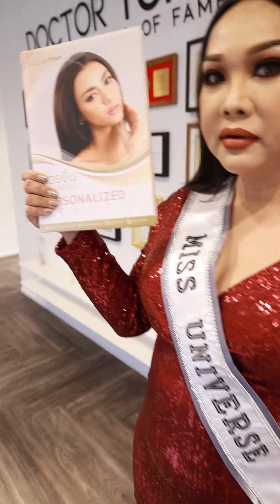อแมนด้า ตัวปลอม มาทำสวยก่อนอำลาตำแหน่ง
เมื่อมาดามแพมปลอมตัวเป็นนางงามอแมนด้า